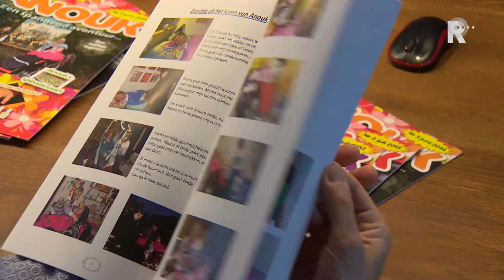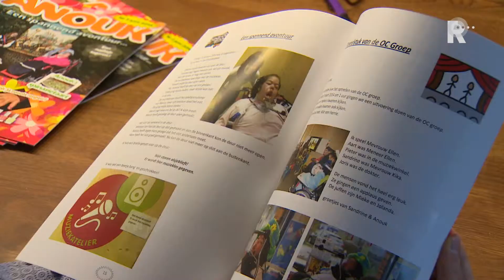Gehandicapte Anouk brengt voor de derde keer eigen glossy uit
De 15-jarige Anouk kan alleen haar kin en ogen bewegen en een heel klein beetje haar duim. Toch heeft de lichamelijke beperkte tiener inmiddels haar derde glossy 'Anouk' uitgebracht.

   Lees meer: Gehandicapte Anouk brengt voor de derde keer eigen glossy